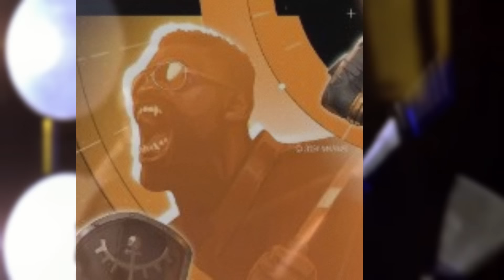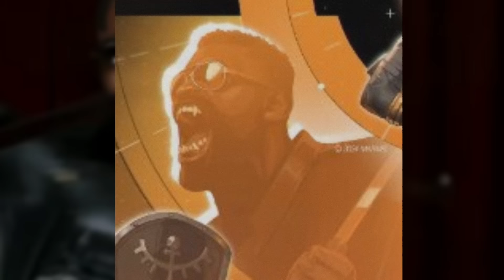Knull's King in Black Confirm, More Spider-Man Movies, Superman's Dog New Look & More | BNN News #54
1. BNN News 54
2. BNN News New Episode
3. Bnn Review